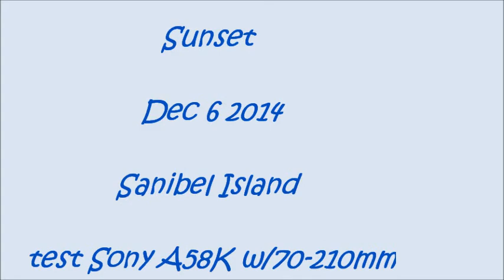Sunset Sanibel - Compilation - Original cut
Sunset Sanibel - Compilation - testing Sony A58K w/ 70-210mm lens, handheld, dec 6 2014